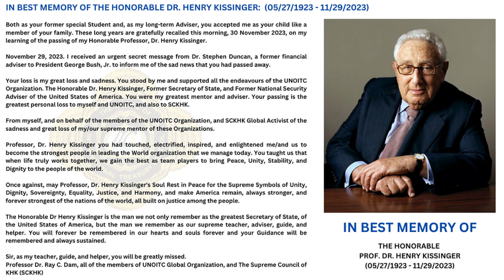HIS EXCELLENCY PROF DR. RAY C DAM REMEMBERING DR HENRY KISSINGER 11 29 2023